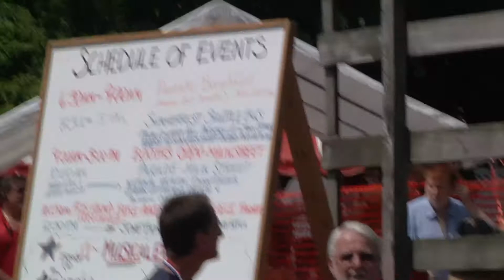Summerfest Parade 07-04-2018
Summerfest Parade in Monson, MA, 2018.